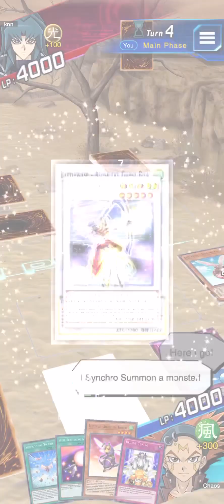Duelist Kingdom: Cyber Dragon vs Bees